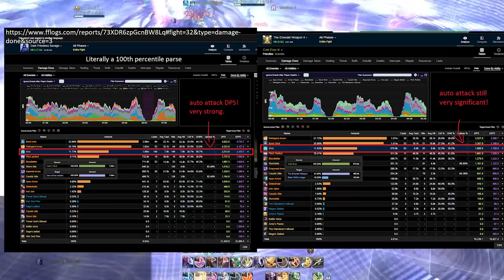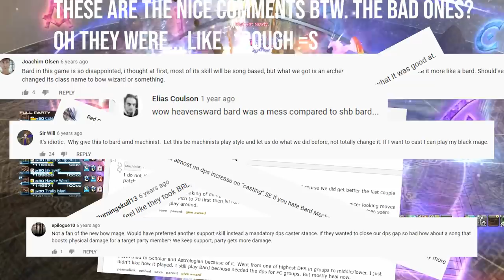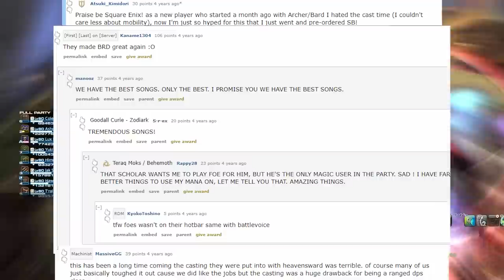BOW MAGE | FFXIV's WORST Job Rework?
Heavensward was the best of times, and it was also the worst of times for ranged physical DPS. Let's talk about the rework to bard going from A Realm Reborn into Heavensward where the Bard was more often referred to as the "Bow Mage" than a bard.

Timestamp:
0:00 Intro
0:27 Heavensward was WEIRD
0:58 CAST TIMES ON BARD -- REEEEEEEEEEEEE
3:00 PLAYER REACTIONS -- The power of ten thousand Karens raging in unison
5:11 Player Reactions to LOSING cast time in Stormblood.
6:02 Wanderer's Minuet Details ( HEAVENSWARD )
7:02 Actual Footage of these cast times!
7:50 Outro! What are YOUR thoughts?!

glam glamour glamor plates glamour plates plate glam glamour armoire
patch 5.35 ff14 housing house ul'dah uldah mist mists shirogane kugane
 FFXIV Patch 5.5 5.5

FF14 5.5

ffxiv 5.5
ff14 5.5
glam glamour glamor transmog transmogrification
 tinybluegames ffxiv live letter 59  desperius ffxiv ffxiv 2020 wow classic final fantasy xiv furry sony interactive entertainment ffxiv relic weapon guide final fantasy 14 bozjan southern front gunhildr gunnhildr blades of Gunnhildr
 ffxiv bozjan southern front bozjan southern front ffxiv black desert online f
heelvsbabyface ffxiv housing wow world of warcraft shadowlands tier list top dps top tank best dps best tank ranged dps melee dps tank druid monk
ffxiv seat of sacrifice the seat of sacrifice extreme moonfire faire 2020 urianger yo-kai Yo-kai Yokai-watch Yo-Kai-Watch Cole Evyx cole evyx
 elidibus ffxiv rmt asmongold asmongold drama wow world or warcraft world of warcraft gil buying rmt botting meme memes
 g'raha tia sos ex  elidibus the seat of sacrifice extreme sos ex cole evyx g'raha tia mettle grind honor resistance honors resistance honors honor buff dps damage
 cole evyx evyx 5.35 bsm patch 5.3
 desperius ffxiv ffxiv 2020 wow classic final fantasy xiv furry sony interactive entertainment ffxiv relic weapon guide final fantasy 14 bozjan southern front gunhildr gunnhildr blades of Gunnhildr
 ffxiv bozjan southern front bozjan southern front ffxiv black desert online ffxiv gil ff14 gil ffxiv 2020 gil farm gil buying gil treasure map treasure maps ffxiv maps ff14 maps treasure loot
 heelvsbabyface ffxiv housing wow world of warcraft shadowlands tier list summary raid unlock cole evyx top dps top tank best dps best tank ranged dps melee dps tank druid monk priest disc priest shadow priest guide dance dancer dancing guide how to raid raiding ffxiv raid ffxiv raiding ffxiv dancer ff ff14 5.4 ffxiv 5.4 ff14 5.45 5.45 ffxiv 5.45 final fantasy xiv 5.45 final fantasy 14 5.45 blue mage shrine of the queen delubrium reginae Delubrum Reginae
 final fantasy 11 ffxiv blue mage spells yoship delubrum reginae whm ffxiv
 castrum lacus litore brd holy paladin pld healer melee ranged melee healer ffxiv paladin ffxiv chemist 6.0 announcement showcase
 ffxiv 6.0 holy paladin shadowlands whm ast pld
 relic relics  ffxiv news ffxiv 2021 ffxiv 6.0 yoshi p endwalker end walker endwalkers ff14 endwalker ffxiv endwalker
 ff14 6.0
 ffxiv delubrum reginae ffxiv 5.5 reaction ffxiv reaction
 ginger prime ffxiv live letter 63
 anime faust
 ffxiv memes 2021 gil guide new player tutorial how to help newb wow world of warcraft
 mmorpg 2021
 ffxiv fanfest ask me anything dalriada